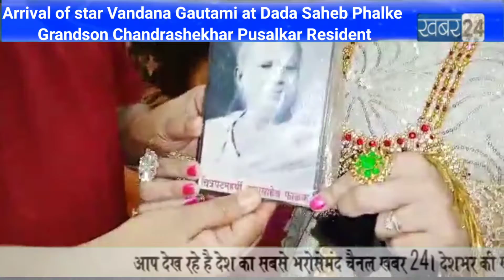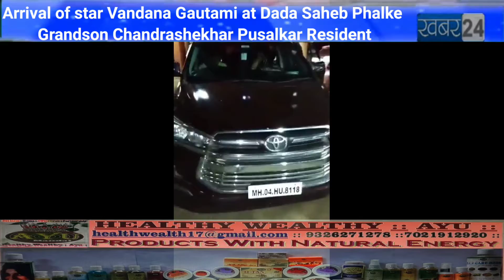Vandana Gautami Arrival at Dada Saheb Phalke Grandson Chandrashekhar Pusalkar Resident